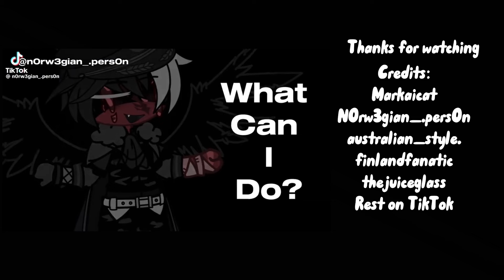Countryhumans react to Nordic brothers (Finland) |3/6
I THOUGHT I WOULD DIE BUT I DID IT FINALLYYYYY IMMA DO A POLL ON IF THEY SHOULD REACT TO ICELAND OR DENMARK NOW :3 BUT UH YEAH!

Countries used:
DRC (Democratic republic of the Congo🇨🇩)
Finland 🇫🇮
Croatia 🇭🇷
Italy 🇮🇹
Vatican City 🇻🇦
Mongolia 🇲🇳
Suriname 🇸🇷
Austria 🇦🇹
Bulgaria 🇧🇬
Egypt 🇪🇬
Vietnam 🇻🇳
Latvia 🇱🇻

Other characters:
My oc
Mikkexxdemon :3 ​⁠@Mikkexxdemon

Credits:
​⁠@☆ Kielo
Rest on tiktok